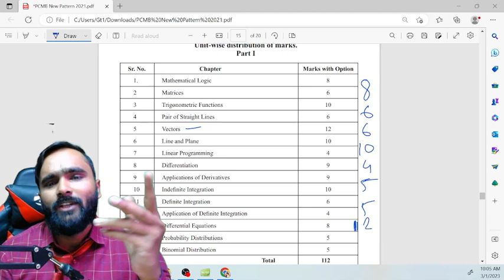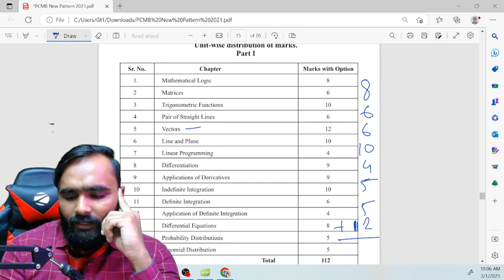MATHS के ONLY 8 CHAPTERS कर के भी आप SCORE कर सकते हैं 75 + |12TH STD|BOARD EXAM 2023|PRADEEP Sir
Engineering Channel